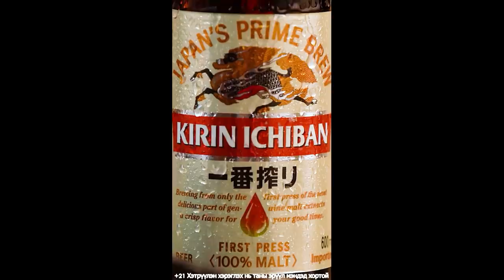Urban talk s6 season Ep 14